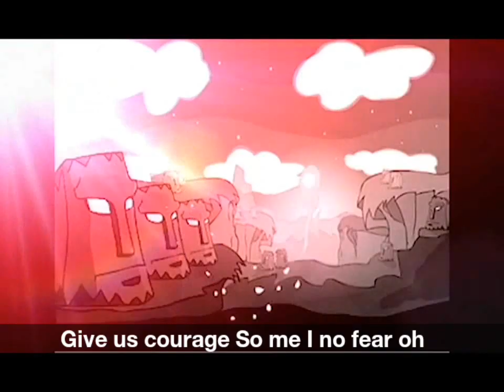Accomplish music video series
Accomplish music video series. On that conscious good vibe. The seven wonders of the world. The Understanding AI artificial intelligence. The galaxy stars Ra the sungod. Music is the key, The key is music